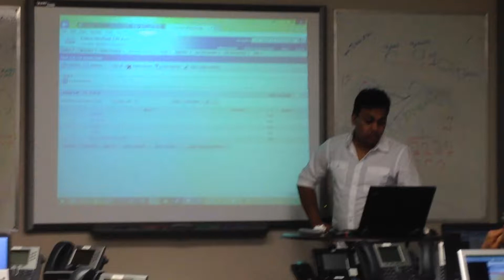IMG 5418 Good